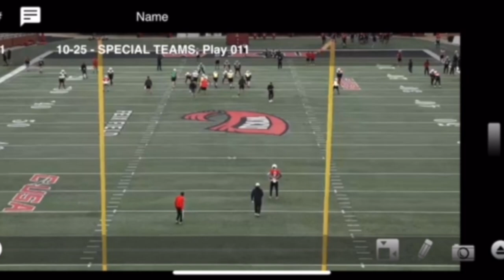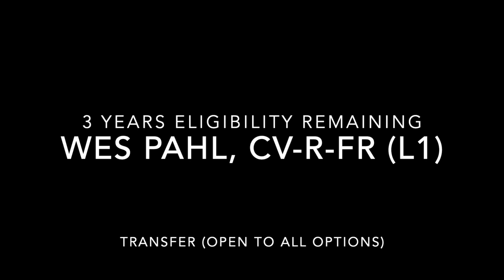Wes Pahl Practice Punt Film at WKU 2022 HD 1080p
Selected twenty-one punts by Wes in practice at WKU in 2022 Spring and Fall.  All punts were while he was on the scout and "punt block" squads.

or